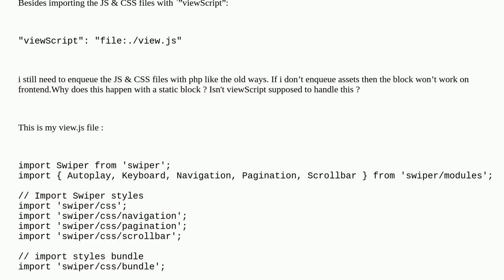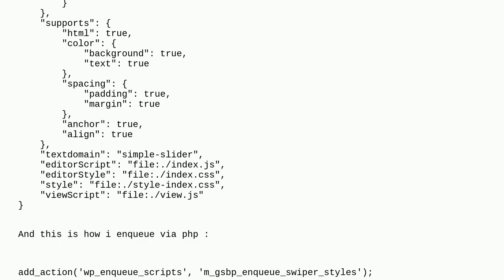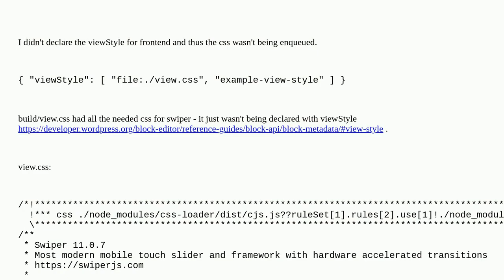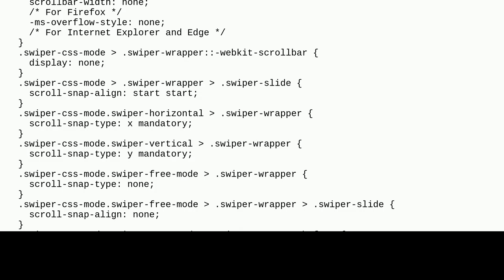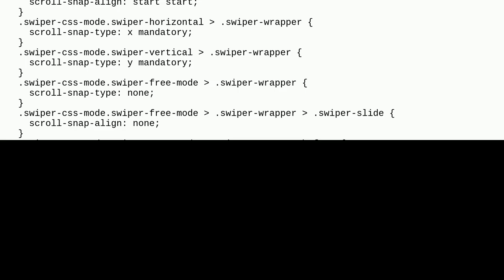Wordpress: Gutenberg Static blocks: viewScript doesn't import css for frontend?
Gutenberg Static blocks: viewScript doesn't import css for frontend?

A special thanks goes out to the community

  wp-enqueue-script plugin-development react block-editor